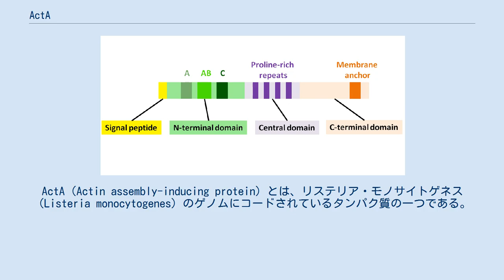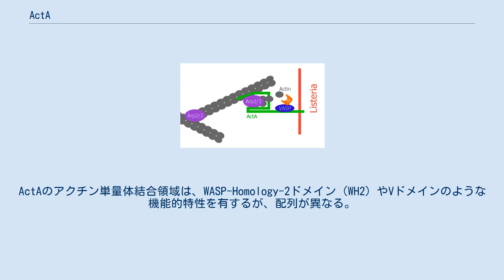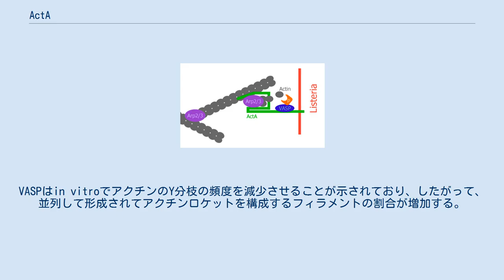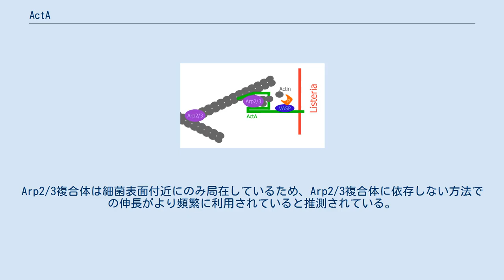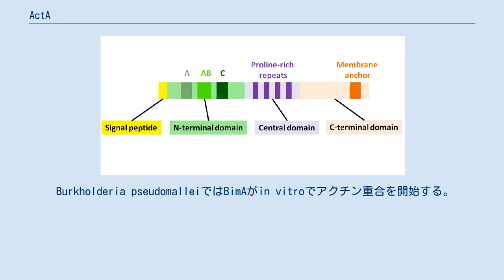ActA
ActA（Actin assembly-inducing protein）とは、リステリア・モノサイトゲネス（Listeria monocytogenes）のゲノムにコードされているタンパク質の一つである。
膜貫通領域を含む細菌細胞表面タンパク質である 。
哺乳動物の細胞内においてActAは、 Arp2/3複合体およびアクチン単量体と相互作用して、細菌表面上でアクチン重合を誘導し、アクチンロケットを生成する。
ActAをコードする遺伝子はactAもしくはprtBである。
 L. monocytogenesはヒト体内に経口侵入するとすぐに腸上皮細胞に入り込むが、そこで細胞内の液胞に取り込まれるので液胞から迅速に脱出しなければならない 。
そこでL. monocytogenesはActAタンパク質を用いて細菌表面上でアクチンの重合を始め、アクチンロケットを作り、運動性のための推進力を生み出す。
ActAはこのアクチンベースの運動に必要であり、他の細菌性因子の非存在下でもActAがあれば細菌の運動性を誘導するのに十分であることが示されている。
 ActAは、レシチナーゼ陰性のTn917-lacリステリア突然変異株の分析を通じて発見された。
この突然変異株は、アクチンベースの運動性があれば可能な細胞から細胞への拡散ができない表現型であった。
野生株と同様に効率的にファゴソームから逃げ出し宿主細胞内で増殖したが、野生株のように細胞表面にアクチンは現れなかった。
さらなる分析の結果、Tn917-lacがオペロンの第2遺伝子であるactAに挿入されていたことが示された。
このオペロンの第3遺伝子plcBはレシチナーゼをコードする。
actA自体、plcB、下流の他の共転写領域のどれがアクチン集合に関与するかどうかを決定するために突然変異株が作成された。
actA突然変異体を除く全ての突然変異体はF-アクチンとの関連および細胞-細胞間の拡散に関して野生株と近似していた。
actA突然変異体のactAを補完すると、野生株の表現型が回復した。
 図1 細菌タンパク質ActA(緑)によるアクチン集合の誘導。
 宿主の哺乳動物細胞由来でこのプロセスに関わるのはアクチン(黒)、プロフィリン(オレンジのP)、血管拡張因子刺激リン酸化タンパク質(青のVASP)およびアクチン関連タンパク質2と3の複合体(Arp2/3複合体、紫のArp2/3)である。
 ActAは、宿主細胞中に存在する核形成促進因子（NPF）であるウィスコット・アルドリッチ症候群タンパク質（WASP）の模倣物として作用するタンパク質である。
哺乳動物細胞のNPFはアクチン関連タンパク質2および3の複合体（Arp2/3複合体）を集合させて結合し、Arp2/3複合体を活性型コンフォメーションへと誘導する。
このコンフォメーション変化によりNPFはアクチンフィラメントの重合を70°の角度で開始し、運動性細胞の最先端に特徴的なY分枝アクチン構造を導く。
ActAは細菌の古い極に局在し、細菌細胞膜と細胞壁の両方に分布しており、外へは拡散しないように制御されている。
 従って、ActAは細菌表面上に偏極かつ固定されて存在し、アクチン重合の開始はこの領域でのみ起こる。
ActAの発現は、哺乳動物の宿主細胞に入った後に限定して誘導される。
 アクチンフィラメントの形成は、宿主の細胞質内の細菌を前方へと押す力を発生させる。
アクチン重合の連続により細胞質内での運動性と隣接細胞への感染能力が生まれる。
 ActAは液胞の破壊においても役割を果たす。
 ActA欠失突然変異体は液胞からの脱出能力を欠く。
酸性領域のN末端における11アミノ酸区間（32〜42）は、ファゴソームの破壊にとって重要であることが示されている。
 actA遺伝子の一次タンパク質産物は639個のアミノ酸から成り、一本のペプチド鎖（最初の29アミノ酸N末端）とActA鎖（610アミノ酸C末端）を含む。
この610アミノ酸が成熟ActAタンパク質となる。
ActAは分子量70,349Daの表面タンパク質である。
 ActAは3つの機能的ドメインに分けられる（図2） 図2 ActAタンパク質の機能的ドメイン N末端から数えて156アミノ酸残基はN末端ドメインであり、3つの領域から成る 。
(図2): N末端領域はアクチン重合において重要な役割を果たす 。
このドメインには、真核生物のWASPファミリーの核形成促進因子（NPF）にも存在するコンセンサス配列エレメントがある 。
NP...